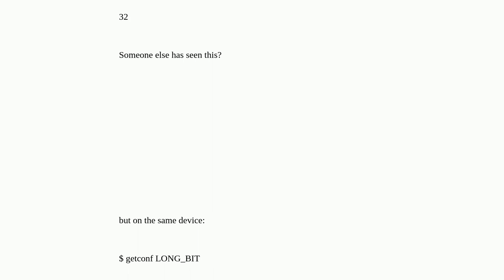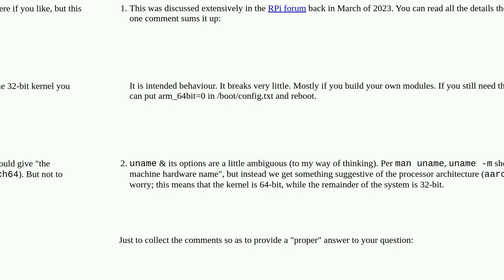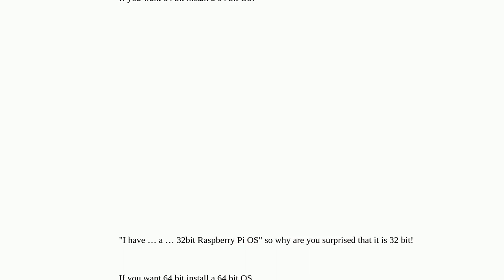Raspberrypi: uname -m does not give correct answer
uname -m does not give correct answer

A special thanks goes out to the community

  raspberry-pi-os